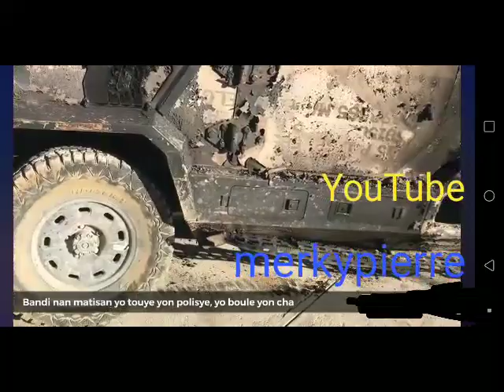Bandi yo pa vin jwen ak la polis